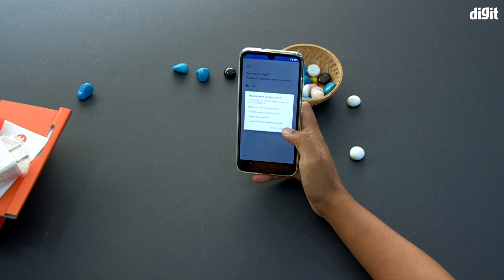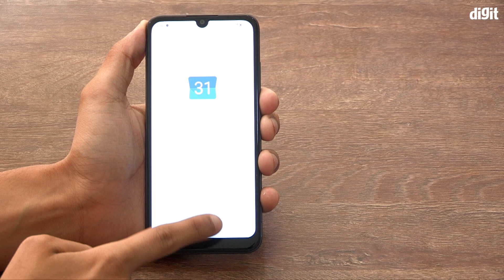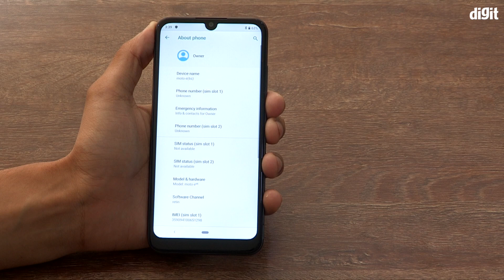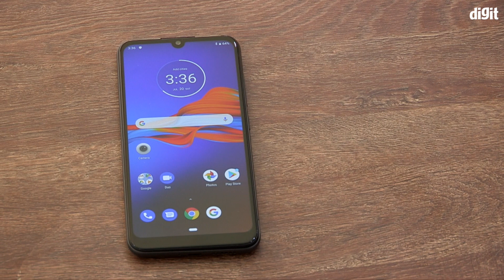Moto E6S Unboxingl India price Rs: 7999l (Bangla)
Moto E6s ফোনটিতে আপনারা 6.1 ইঞ্চির HD+ ভিজান ডিসপ্লে পাবেন। আর এই ফোনে আছে ডুয়াল রেয়ার ক্যামেরা আর একটি 13 মেগাপিক্সালের আর একটি 2 মেগাপিক্সালের ক্যামেরা। আর এই ফোনে আপনারা বোখে মোড আর ল্যান্ডস্কেপ মোড পাবেন।

MOto E6S স্মার্টফোনটিতে স্টক অ্যান্ড্রয়েড আছে আর এটি মিডিয়াটেক হেলিও P22 SoC যুক্ত। আর এই Moto E6S ফোনে আপনারা 4GB র‍্যাম আর 64GB স্টোরেজ পাবেন। আর এই ফোনে আপনারা মাইক্রো এসডি কার্ডের মাধ্যমে 512GB পর্যন্ত এক্সপেন্ড করতে পারবেন।